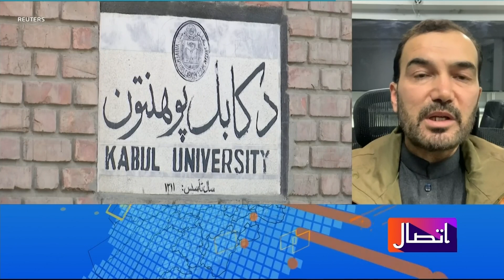په پاکستان کې د افغانو محصلینو د خوندیتوب هیڅ تضمین نشته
د پوهنې وزارت پخوانی مرستیال، آصف ننګ وايي په پخوا کې هم پاکستان افغانو زده کوونکو ته په ډیر شمیر سکالرشیپونه (بورسیې) ورکول، خو کله هم ټول نه دي کارول شوي. ښاغلي ننګ د یوې پوښتنه په ځواب کې وویل چې داسې هیڅ تضمین نشته چې په پاکستان کې به افغان زده کوونکي نه ځورول کیږي.